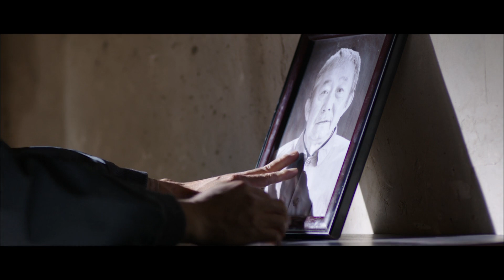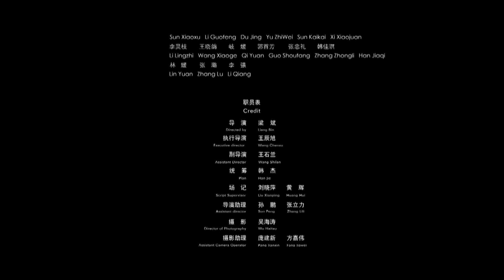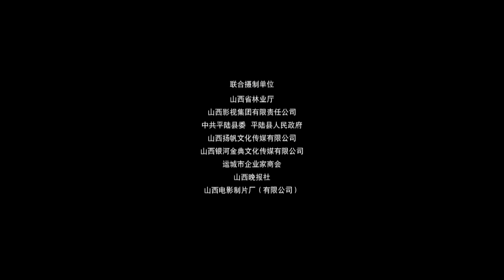《保山》真实再现基层林业工作者故事经历 致敬绿色声明守护者护林员（ 王韦智 / 李晓红 / 范艳华）| new movie 2020 | 最新电影2020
【内容简介】
　荆保山是运城市平陆县国营林场的一名普通护林员，在海拔1460米的云盖寺瞭望台上，守望着10万亩油松林。荆保山忍受着常人难以想象的孤寂和艰辛，如钉子般深扎在山顶，把一生最美好的27年奉献给了中条山和护林事业，向全社会传播着务林人的正能量……